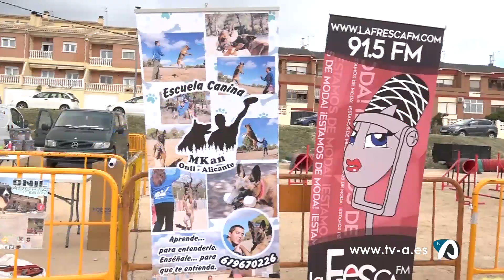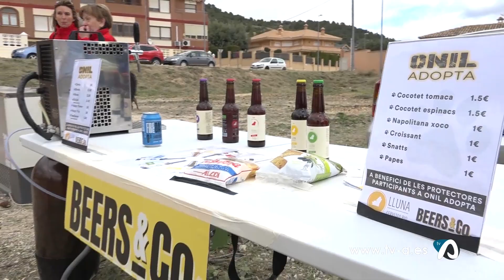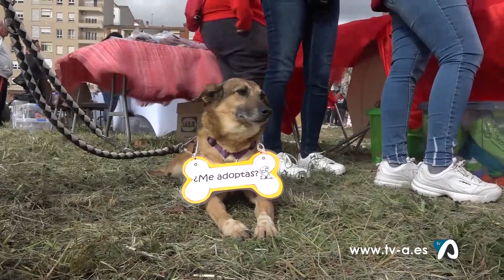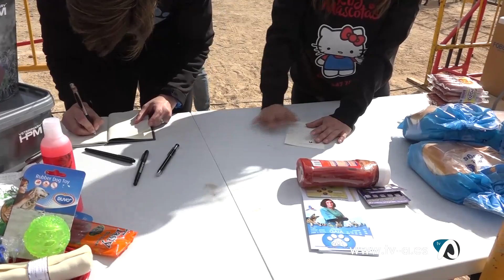Hui toca Onil Adopta 1 març 2020